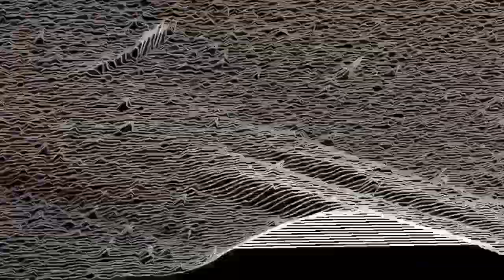Inolost - in a lonely space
Walter Kizka (Inocybe)
Kris Engelen (Lost)
vocals+lyrics by K.E.